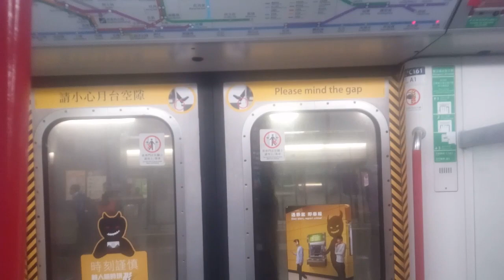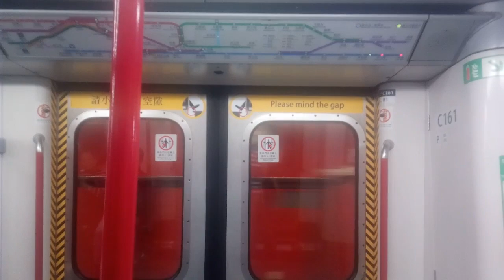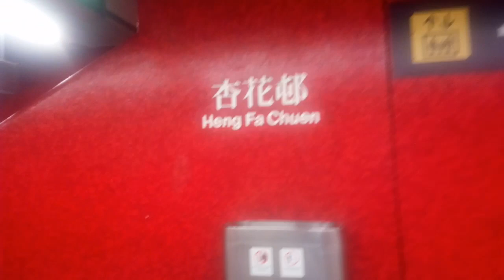港島綫 M-Train A118/A161 (C161) SKN → HFC